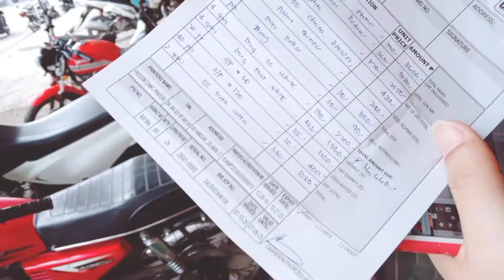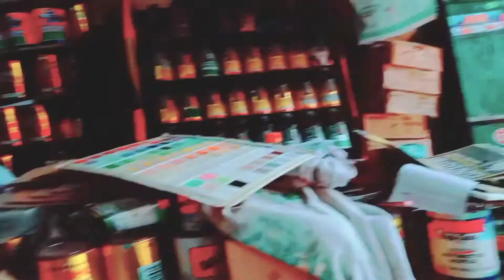BUYING WALL PAINT REAL STATE INVESTING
The idea of painting the walls of your apartment is appealing for many reasons. After all, a fresh lick of paint can make a cookie-cutter apartment feel like a home, improve your mood, and even boost your apartment's Feng Shui, if that’s your jam!

Thanks sassybaby♥️